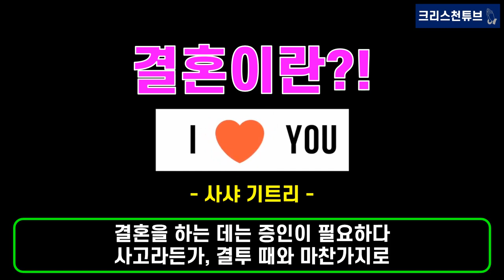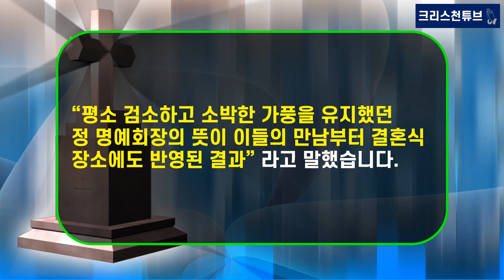[기독교 피플] 특급 호텔 대신 '정동 교회'! ‘범 현대家 자녀들’ ‘교회 예식’을 고집 이유는?